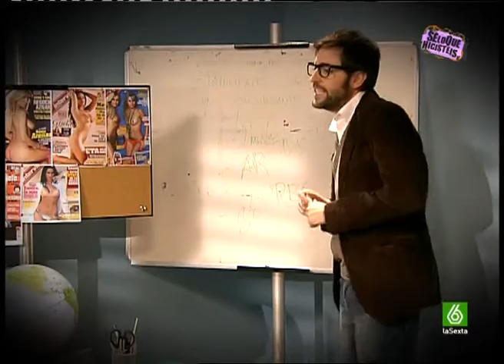Se Lo Que Hicisteis - Que Esta Pasando En T5 (24-02-2009)